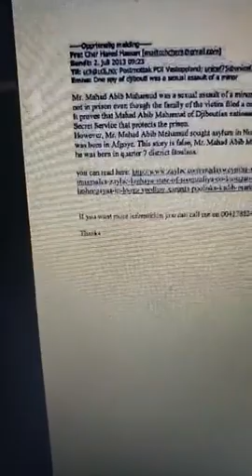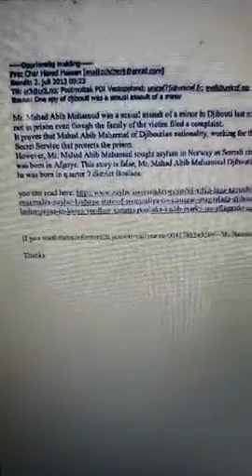War Deg-deg 1-Barnamijka Nabadid Tv oo dadka baraaya " wa kuma Awaleh Dirieh" iyo maxa ka jira arima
War Deg-deg
1-Barnamijka Nabadid Tv oo dadka baraaya " wa kuma Awaleh Dirieh" iyo maxa ka jira arimaha Baraha bulshada ka socda
2- Nabadid Tv aya sidokale hambalyo u diray dhaman shacaabka reer Jabuuti munasibada xuska  43aad eeCalanka Jabuuti🇩🇯
3- ugu dambaynti Barnamijka aya lagaga faloon doona dadka isku sheega mucaaradka Jabuuti iyo qabyalada ay umadaa dhex wadan.
Si Faafi please🌏